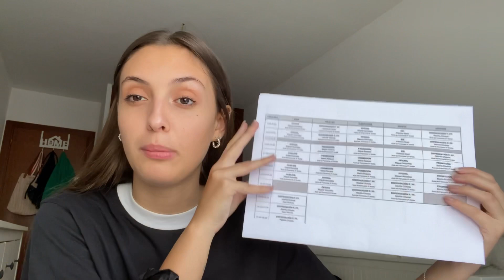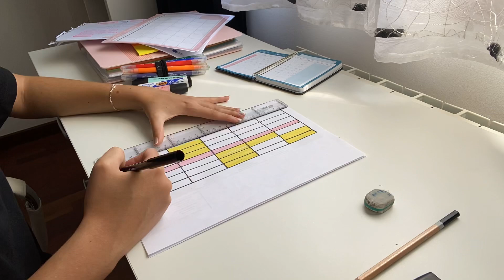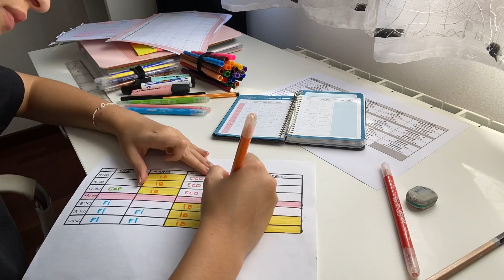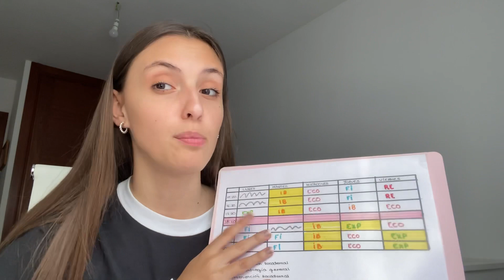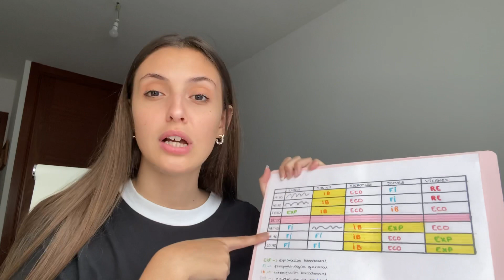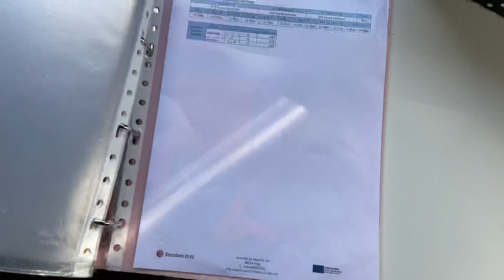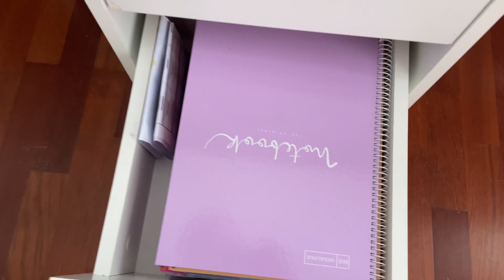ORGANIZACIÓN VUELTA A CLASES 2022📚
Hola! espero que os guste mucho el vídeo de hoy y que os pueda servir mi forma de organizarme para la vuelta a clases☺️